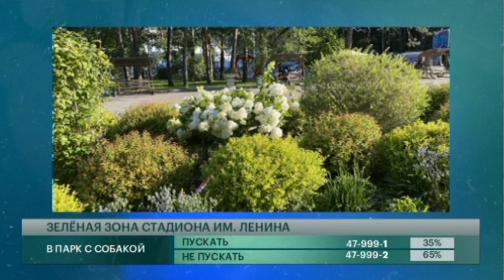Почему вырубают кустарники у стадиона имени Ленина? Говорит Губерния. 14/08/2023. GuberniaTV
Хабаровчане заметили, что на одной из аллей зелёной зоны стадиона начали вырубать кустарники. Появились разные слухи, вплоть до того, что на этом месте собираются построить многоэтажку. Так почему же избавляются от кустов? Об этом, а также о планах озеленения и о том, что придёт на смену пластиковым "топиарам" поговорили с руководителем Группы зелёного хозяйства Дирекции спортивных сооружений Хабаровского края, ландшафтным дизайнером Еленой Корчевской.

ok.ru/guberniatv